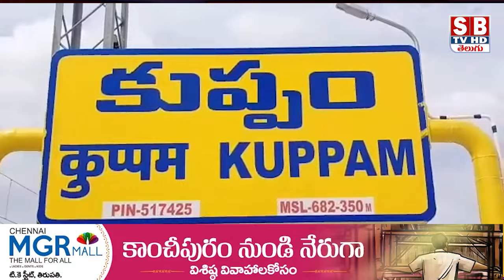KUPPAM:వైసిపి నాయకులు దాడి చేయడాన్ని తీవ్రంగా ఖండిస్తున్నాం:ఎమ్మెల్సీ శ్రీకాంత్.||sbtvtirupati